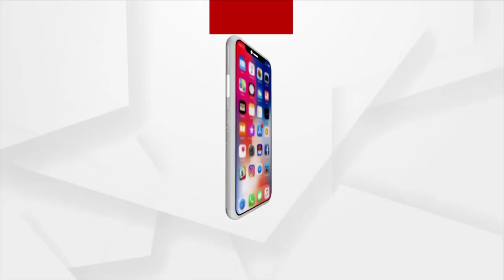ବିଜେଡି ପାଇଁ ନିୟମ ନାହିଁ, ନିୟମ ଭାଙ୍ଗିଲେ ବି ଆକ୍ସନ ନାହିଁ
ବିଜେଡି ପାଇଁ ନିୟମ ନାହିଁ
ନିୟମ ଭାଙ୍ଗିଲେ ବି ଆକ୍ସନ ନାହିଁ
କରୋନା ନିୟମକୁ ବାଏଁବାଏଁ କରି ନିର୍ବାଚନୀ ସଭା । ଗାଡି ଲଗାଇ ଲୋକଙ୍କୁ ଆଣି ନୟାଗଡରେ ସମାବେଶ କଲେ ଦଶପଲ୍ଲା ବିଧାୟକ ତଥା ନୟାଗଡ ଜିଲ୍ଲା ବିଜେଡି ସଭାପତି ରମେଶ ବେହେରା । ହଜାର ହଜାର ଲୋକଙ୍କ ଉପସ୍ଥିତରେ ନିର୍ବାଚନୀ ସଭା ଚାଲିଥିବା ବେଳେ ପ୍ରଶାସନ ସାଜିଥିଲା କି ଦେଖଣାହାରୀ ।